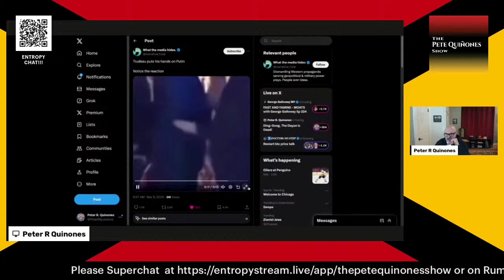Ding-Dong, The Dayan is Dead!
Let's take your questions and celebrate Nimarata's exit!

Pete Quinones
Lineville, AL 36266